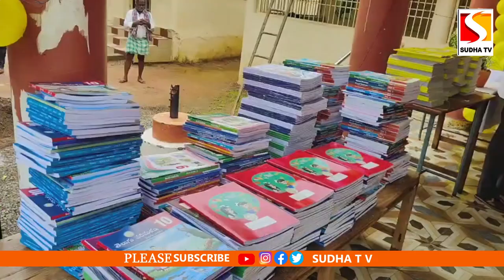అప్పనవిడు జిల్లా పరిషత్ హై స్కూల్ లో స్కూల్ కిట్స్ పంపిణీ చేసిన దెందులూరు ఎమ్మెల్యే చింతమనేని STV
అప్పనవిడు లో జిల్లా పరిషత్ హై స్కూల్ లో స్కూల్ కిట్స్ పంపిణీ చేసిన దెందులూరు ఎమ్మెల్యే చింతమనేని STV